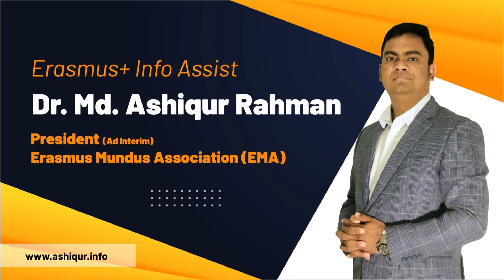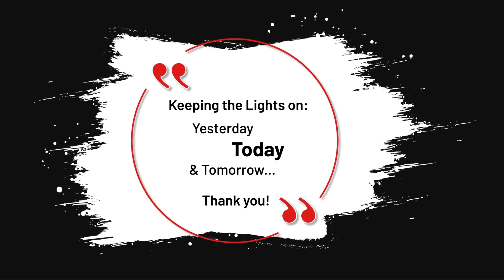ইতোমধ্যে ইউরোপের অন্য একটি স্কলারশিপ পেয়েছি, এখন Erasmus প্রোগ্রামে স্কলারশিপ পাওয়ার সম্ভাবনা আছে?